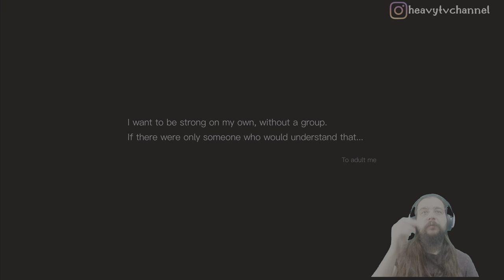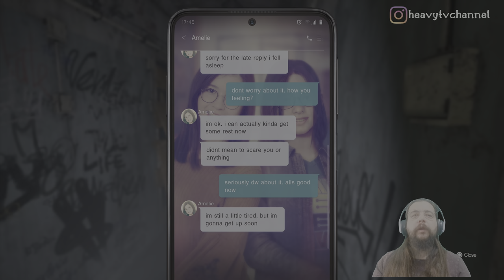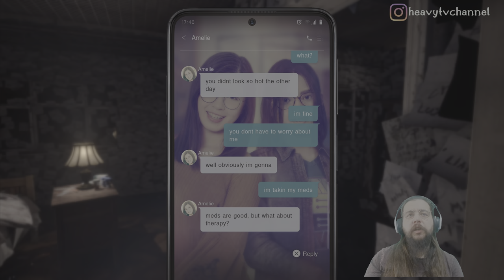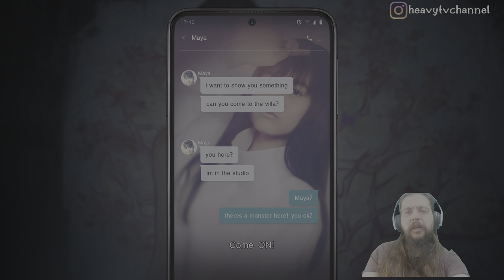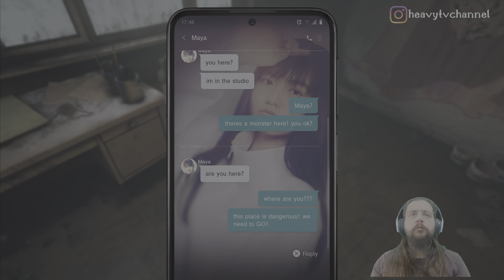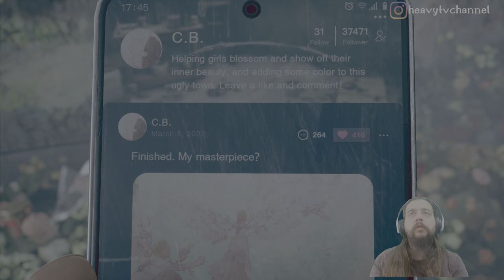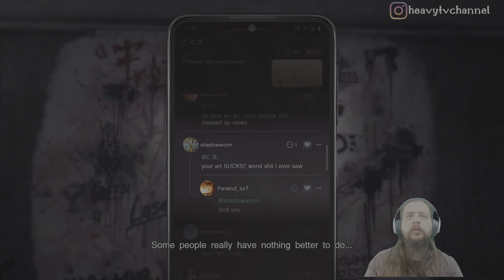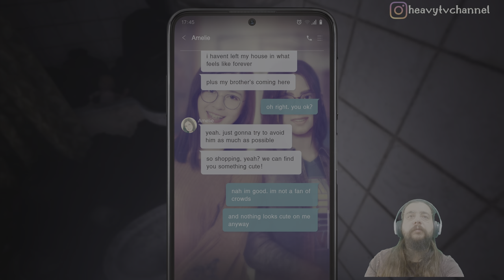KAFAYI SIYIRMIŞ BİR KADIN | SILENT HILL: THE SHORT MESSAGE (PS5) 4K HDR Türkçe Bölüm 1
Oyun serileri kapsamında yeni oyunumuz psikolojik korku oyunu Silent Hill: The Short Message! Arkadaşımızdan mesajların ardından kendisini intihar söylentileriyle ünlü, harap olmuş bir apartmandayız. İçeride tuhaf ve sıra dışı mekânlar ile çarpık canavarlarla karşılaşan karakterimizin gerçeklik algısı kısa süre içinde altüst oluyor. Arkadaşımızın mesajı çok açıktır: "Onu bulana kadar gidemezsin". Bakalım neyi arıyoruz?

Oyunu sizlere 4K PlayStation 5 kalitesiyle walkthrough ve gameplay olarak sunuyoruz. Bu videoda Silent Hill: The Short Message Türkçe anlatım olarak sizlerle. Mükemmel anlarıyla ve macera dolu yolculuklarıyla Silent Hill: The Short Message Türkçe bölüm 1 karşınızda. İyi seyirler!